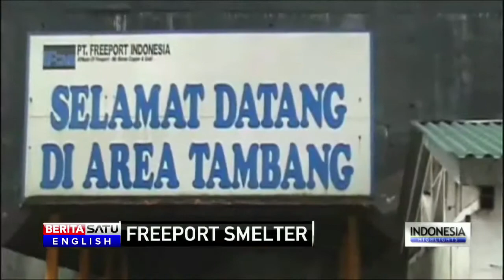Indonesia Tells Freeport Ore Smelter Must Be Built in Papua, Not East Java